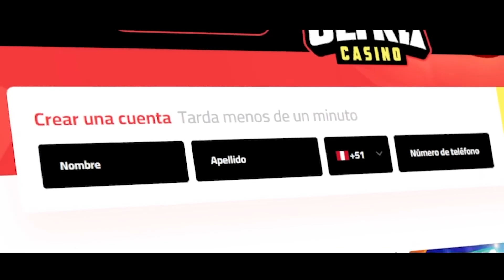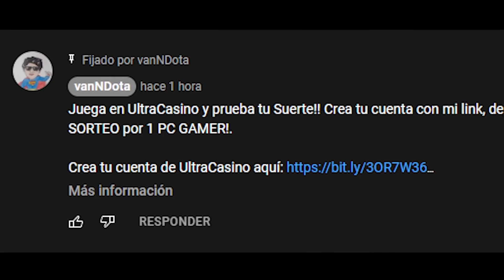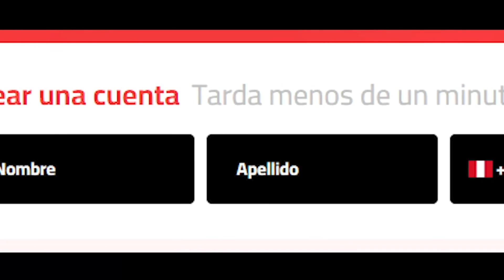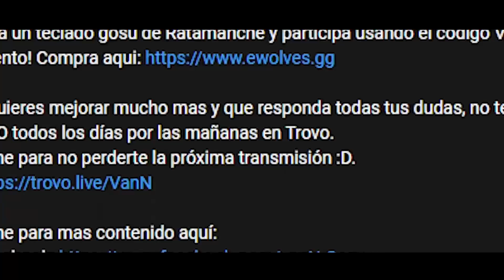DE ESTA MANERA CAGAS PARTIDAS A LOS DEMÁS, PERO NO TE DAS CUENTA, AQUÍ EL POR QUE | CÁTEDRA INMORTAL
Juega en UltraCasino y prueba tu Suerte!! Crea tu cuenta con mi link, deposita 100 Soles y recibe 20 Soles GRATIS!, también participaras en el SORTEO por 1 PC GAMER!.
Apuesta responsable +18.

Sígueme para no perderte la próxima transmisión :D.